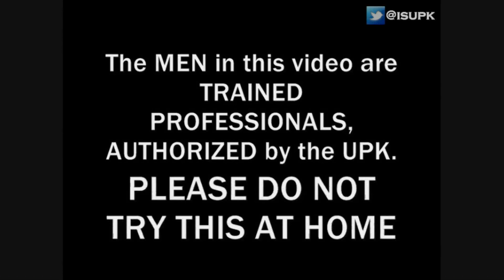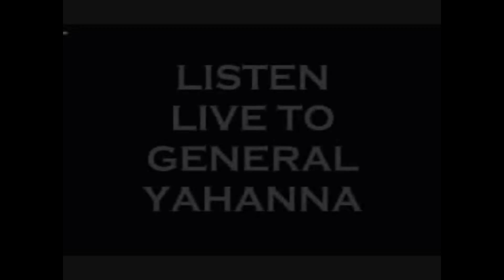AMERICA IS AT WAR WITH BLACKS & HISPANICS AND WE ARR WITHOUT GOD'S PROTECTION